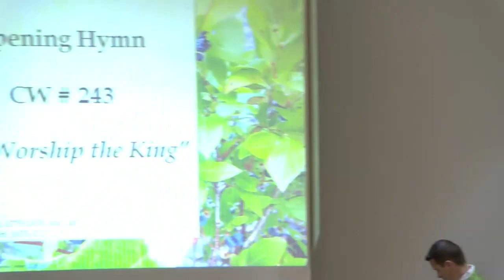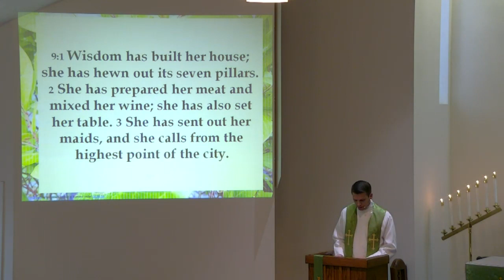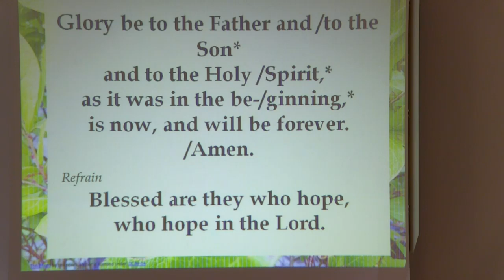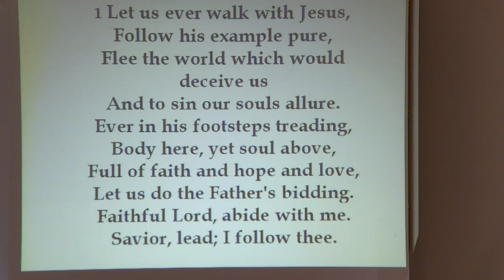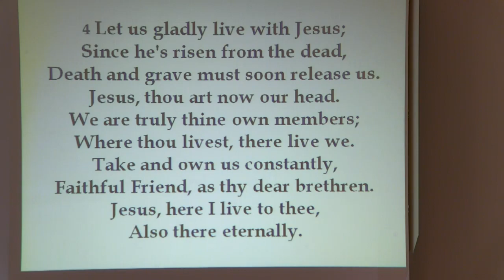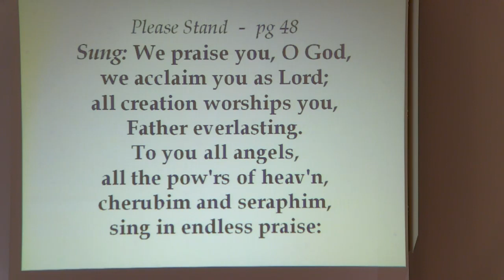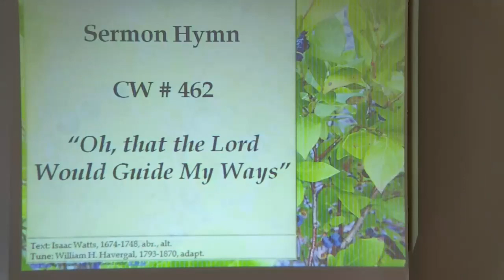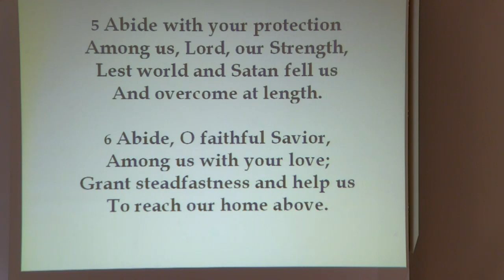Pentecost 13 2021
This morning we are encouraged to embrace the tests the Lord puts in our lives. The Lord uses these tests to refine our faith as we continue on our journey of faith towards heaven.